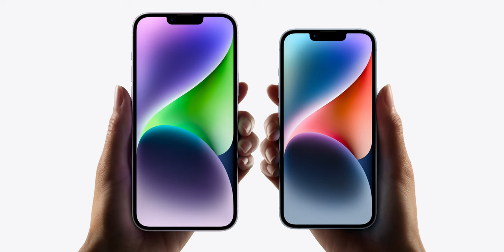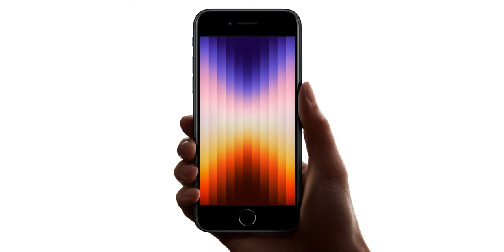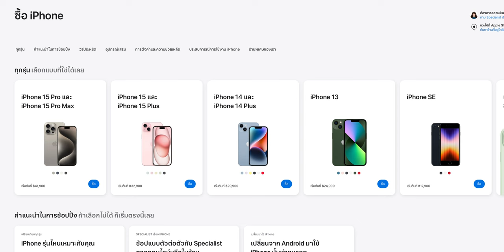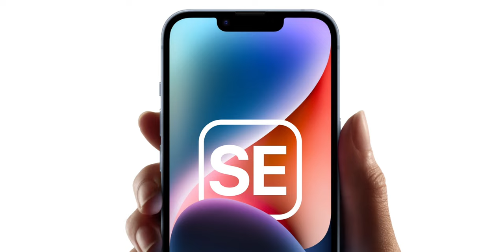iPhone SE 4 ปี 2025 อาจเป็นรุ่นที่ทำให้ iPhone ใช้จอ OLED อย่างสมบูรณ์ บอกลา LCD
SHORT NEWS : iPhone SE 4 ลือว่าจะเปิดตัวต้นปี 2025 และตัวเครื่องมาพร้อมหน้าจอ OLED ครั้งแรก นั่นหมายความว่าหลังจากเปิดตัว ก็จะทำให้ iPhone ทุกรุ่นใช้จอ OLED อย่างสมบูรณ์

คาดการณ์วันเปิดจอง เปิดขาย iPhone 16 และสินค้าใหม่ ในไทย

ยืนยัน! งานเปิดตัว iPhone 16 "It's Glowtime" วันที่ 9 ก.ย. 2024 นี้

ผลสำรวจชี้ ผู้ซื้อจะซื้อ iPhone 16 หากราคาดีและแก้เครื่องร้อนได้

นักวิเคราะห์เผย iPhone 16 "ไม่ค่อยน่าดึงดูด", iPhone 17 ปีหน้าจะทำยอดได้ดีกว่า!